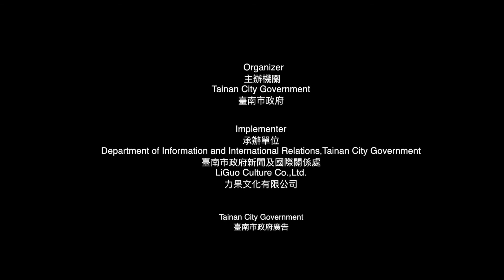《哈 臺南》第十一集：英語教室│《Hot Tainan》EP11. HOT English Classroom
充滿生活感的南區喜樹巷弄裡
有著阿嬤製作的小魚包、傳統餅舖、米店及獨特的造景跟彩繪
環境舒適具有設計感的鹽埕圖書館
是個大小孩都喜愛讓人可輕鬆閱讀的好地方

想知道如何用英文介紹擁有迷人生活步調的南區嗎？
千萬別錯過HOT英語教室！

更多《HOT Tainan 哈 臺南》 英語專題節目內容